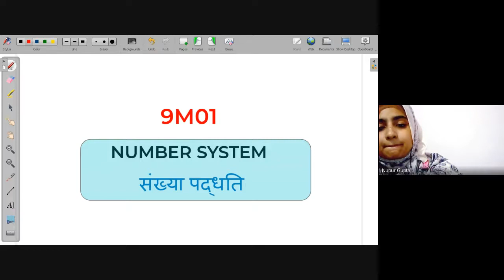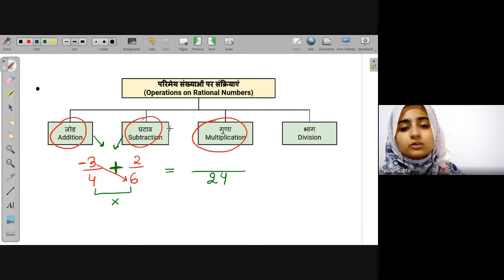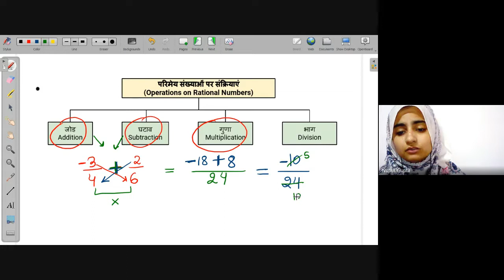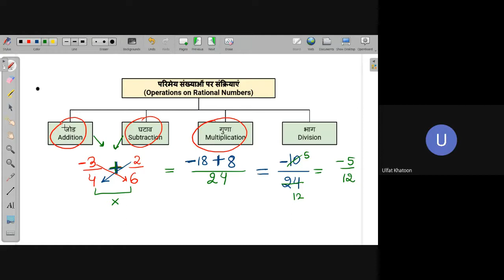Division of Rational numbers | NEEV Math Live class | 31st Aug. 2022